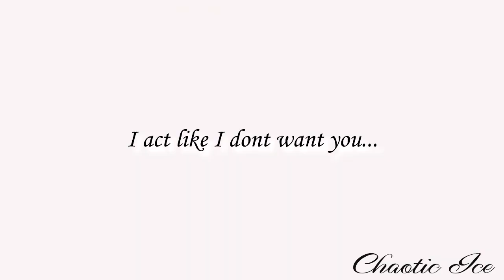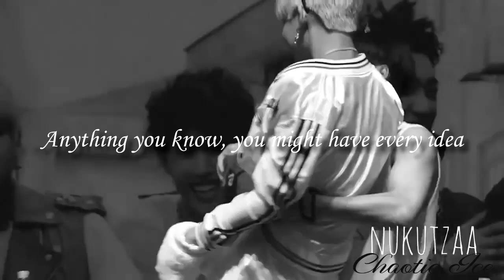Jackbam & Markbam | Control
Don't slap me with a fish on a stick, I am sorry but, I am not!
-I had a hard time deciding what ship I was going to do and so I saw the tension between these three and decided to tell a story about it. It shows that my twin Jackson fighting for bambam's attention, but bambam keeps going back to Mark (I kind of understand cause I am a BamBam). So I hope you like and enjoy it!

Song- Doja Cat - Control (I love this song!)

Have a nice Monday and or Tuesday! Yay!